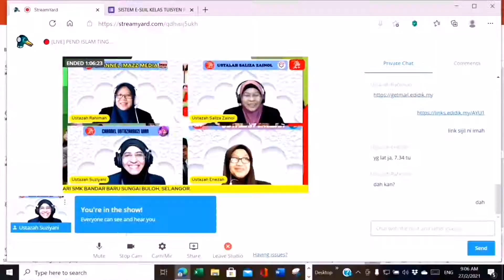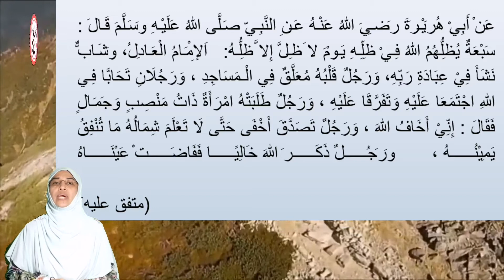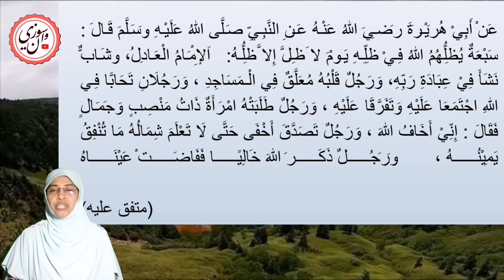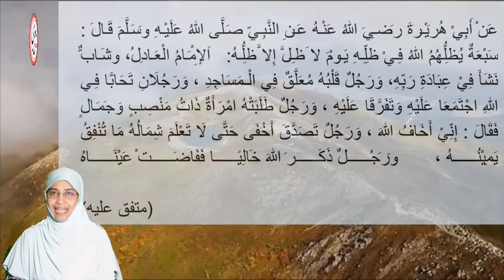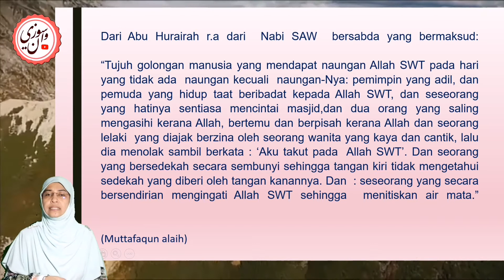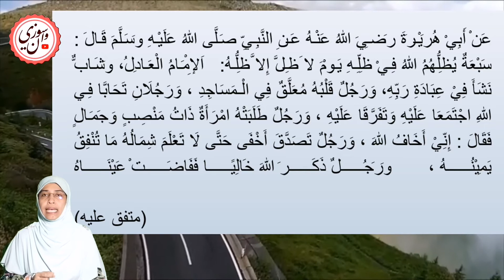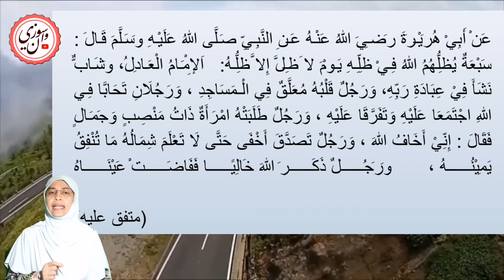7 GOLONGAN DAPAT NAUNGAN ALLAH SWT (BACAAN HADIS) | PEND ISLAM | TING 5 | BIDANG HADIS | PELAJARAN 8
Perkongsian video ini adalah untuk memantapkan bacaan hadis kedua  ting 5 sebagai persediaan untuk soalan C (20 markah) kertas 2 SPM

Oleh :
Ustazah Suziyani binti Che Wan
SMK Bandar Baru Sungai Buloh
Selangor

LINK HIMPUNAN BACAAN HADIS TING 4&5

Berikut adalah bacaan ayat2 hafazan dari tingkatan 1-5. Sesuai digunakan untuk PdPc
Pendidikan Islam. Semoga bermanfaat.

Semoga bermanfaat.